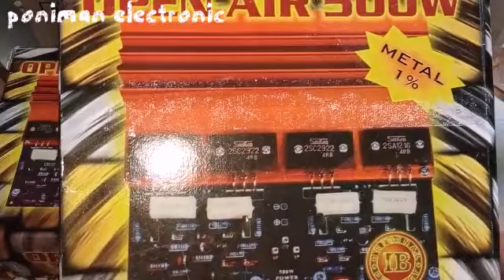Review dan modif kit DRIVER OPEN AIR 500W , ISABELLA